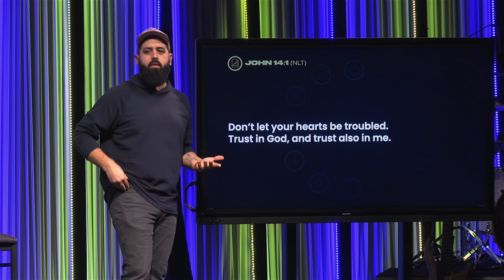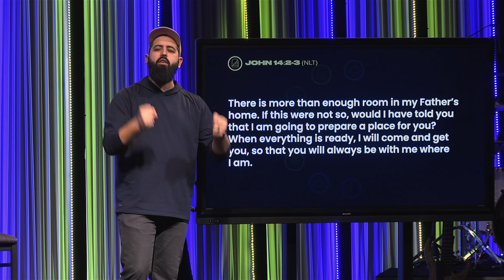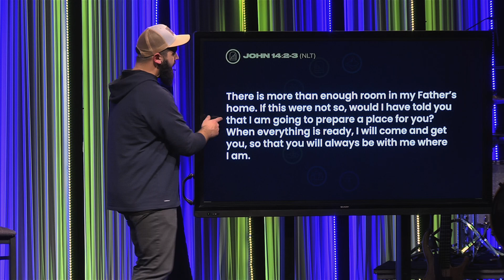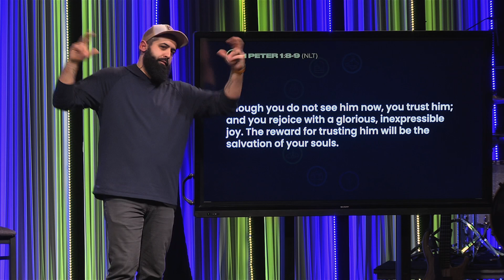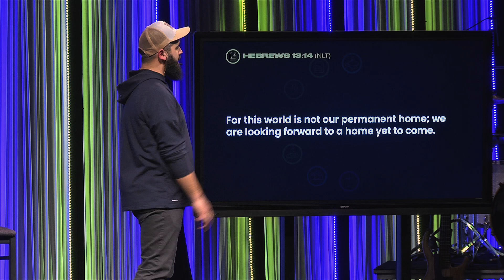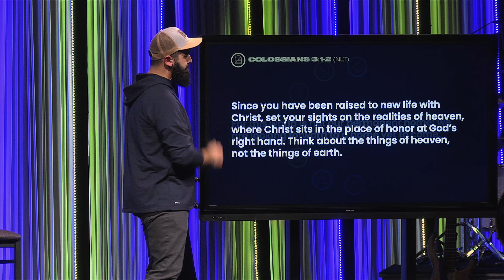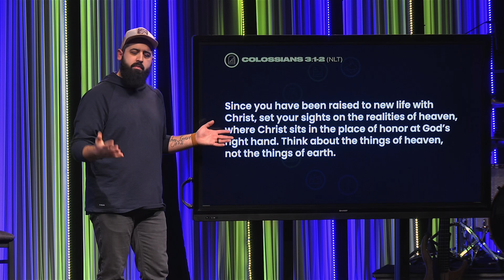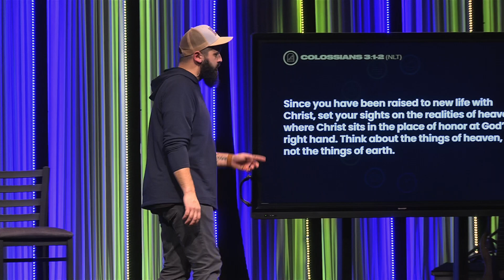Perspective changes everything.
Let's face it - life isn't easy.  We all have struggles and anxiety and fears that cause us to be troubled.  But Jesus said we didn't have to be troubled because of what's just around the corner for those of us who believe.